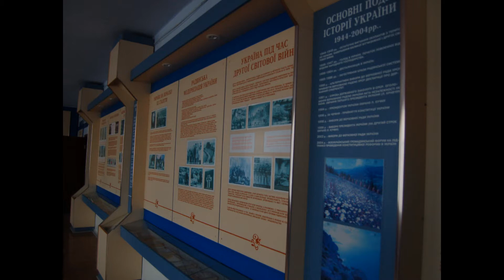Андріївські вечорниці в ВІТОВСЬКОМУ районі. Фоторепортаж Vita Antn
13 декабря в Мешково-Погореловской общеобразовательной школе показали постановку "Андріївські вечорниці"
Более подробно  следите  за  анонсом
Виолетта  Антоненко